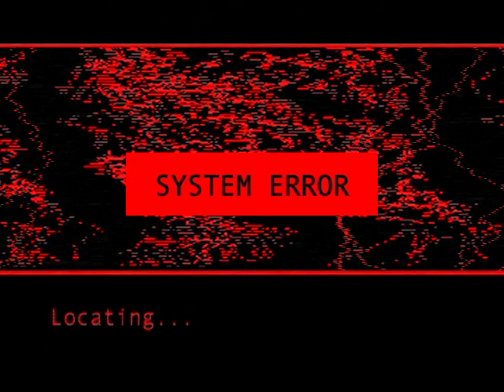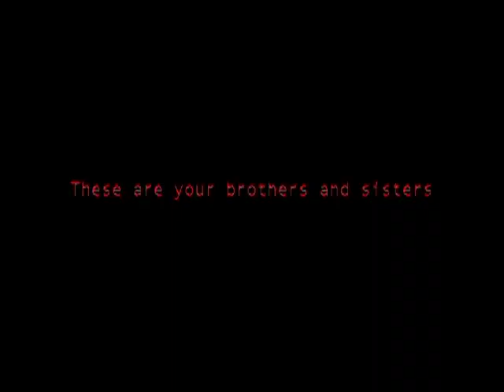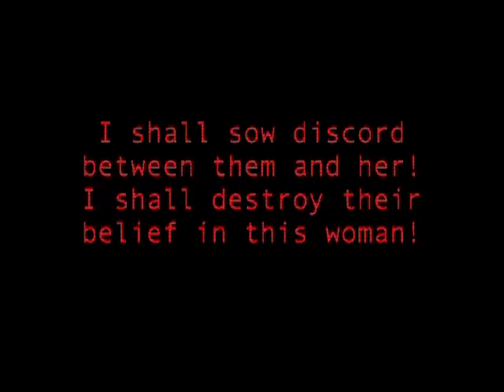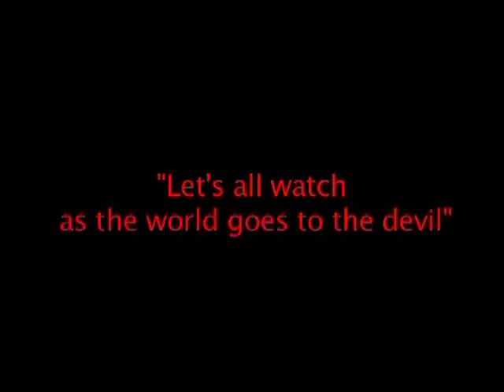As it is in Heaven Kerry (Angelspit) by James Devine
Kerry James Devine visualizes As it is in Heaven with this distorted and creepy video.